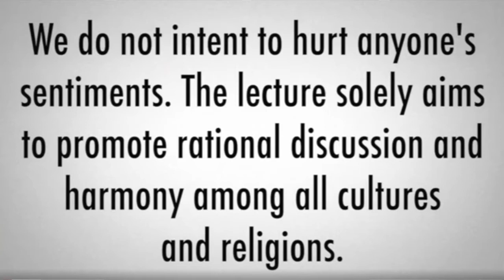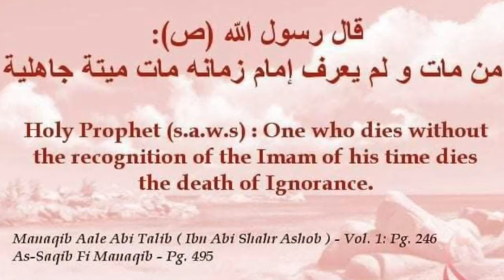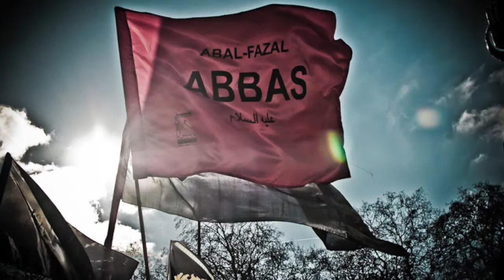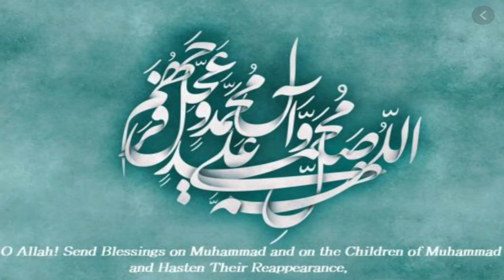Lec 8 - Imamat (Successorship) Part 3 - Usool-e-Deen (Roots of Religion) by Br. Aliraza Panjwani